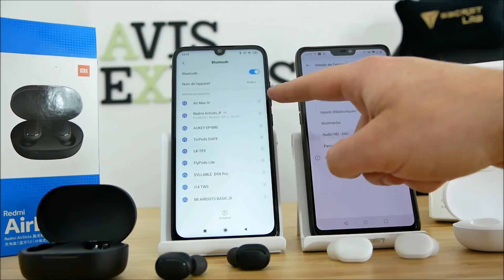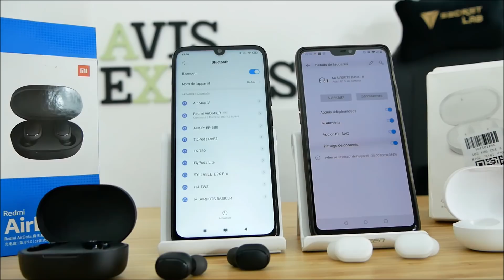Xiaomi Airdots VS Redmi Airdots : Le comparatif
Quels sont les meilleurs entre le haut de gamme Xiaomi Airdots et l'entrée Redmi Airdots ?
Airdots Pro

● SOUTIENS-MOI ●

● LIVRAISON ULTRA RAPIDE ●

● PRODUITS CHINOIS ●

● ME SUIVRE ●